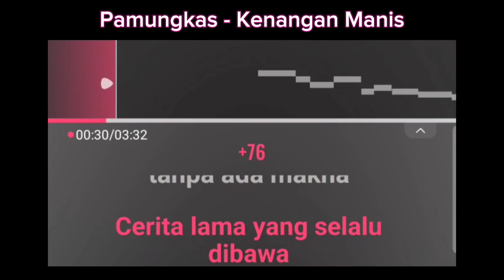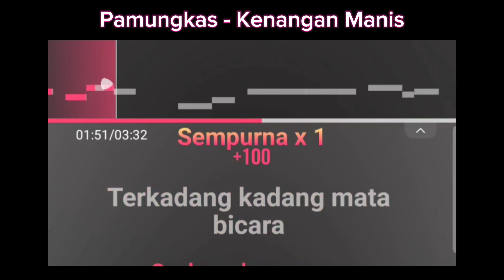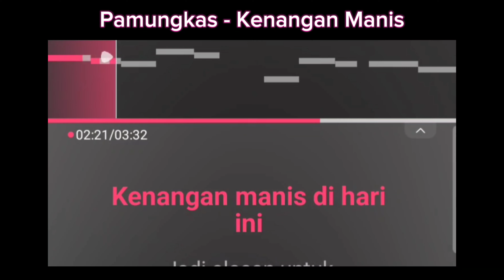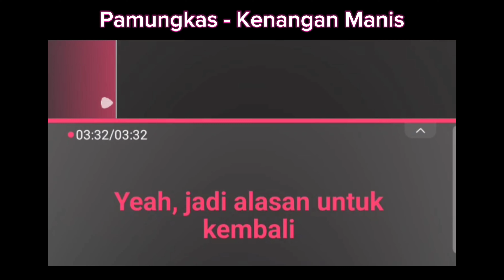Pamungkas - Kenangan Manis - Lirik Karaoke